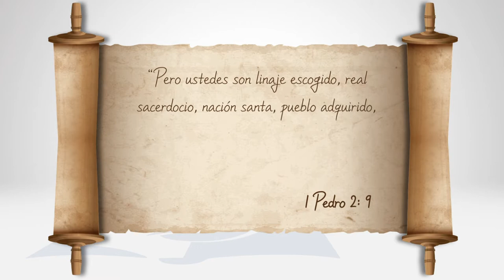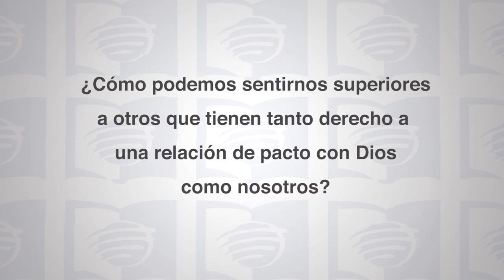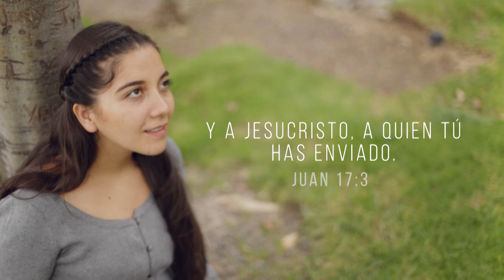Escuela Sabática Universitaria 2T 2021 Lección 6 - La simiente de Abraham